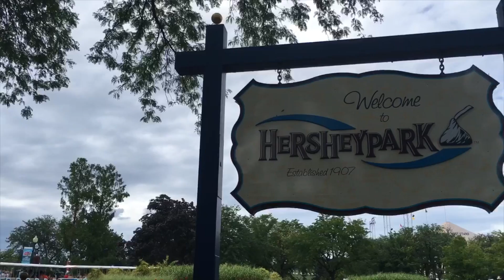Kaylie Girls 2016: Week #4